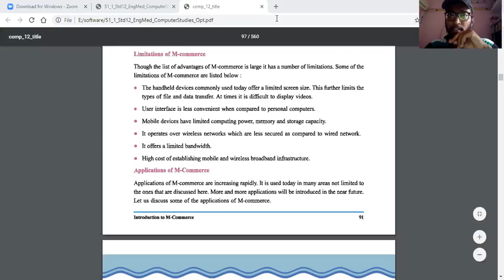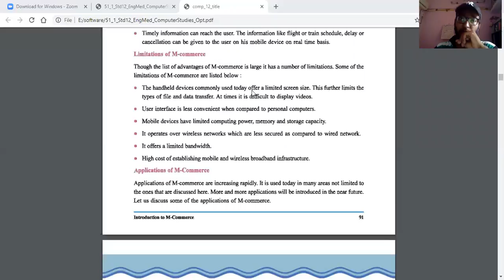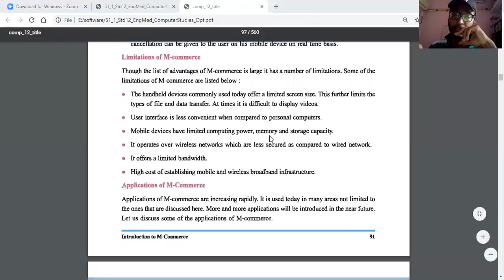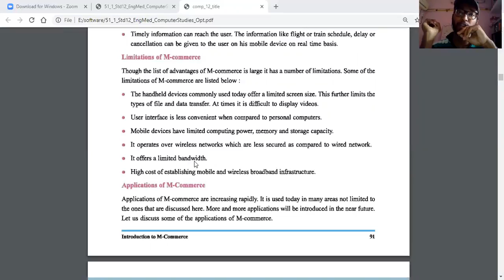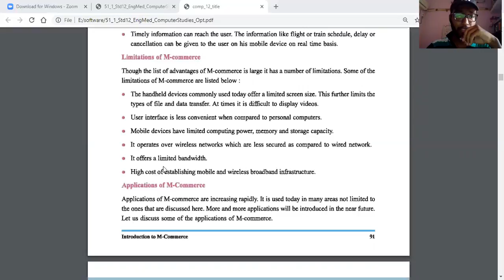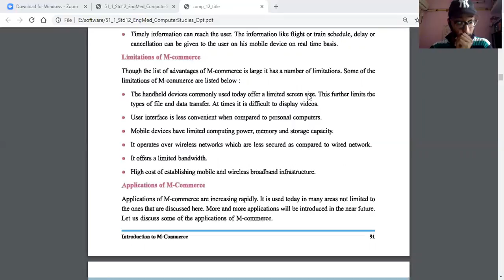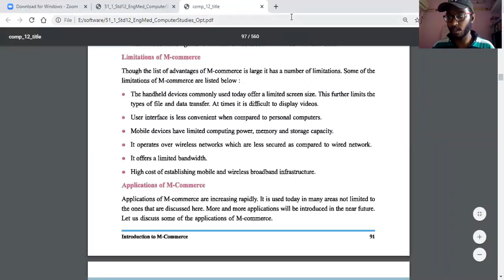4 12COM SCI COMPUTER 19 06 2020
4 12COM SCI COMPUTER 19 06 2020